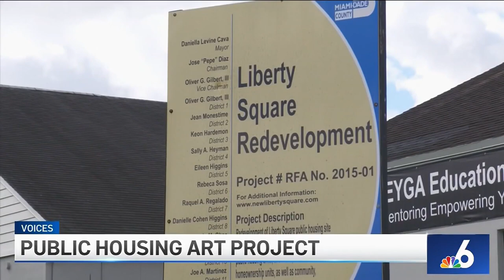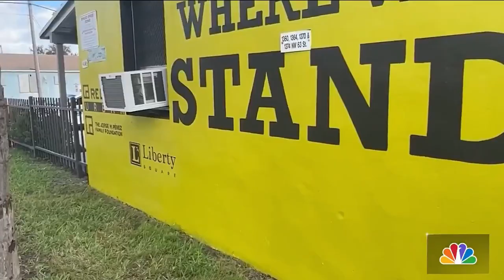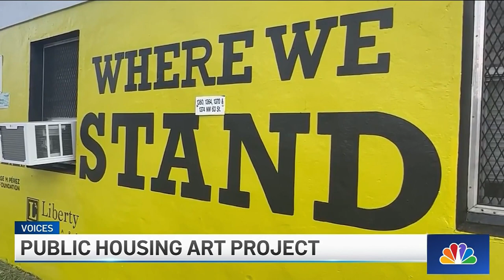Public Housing Art Project Takes Over Liberty Square | NBC 6 Voices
Adonis Parker is leaving his mark on the community in Liberty Square with his creative spirit and a public housing art project.